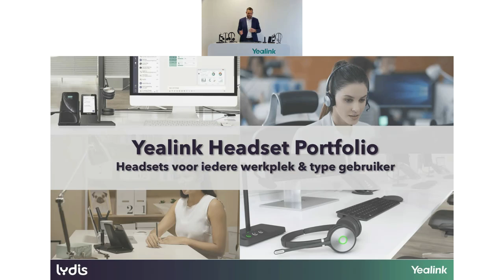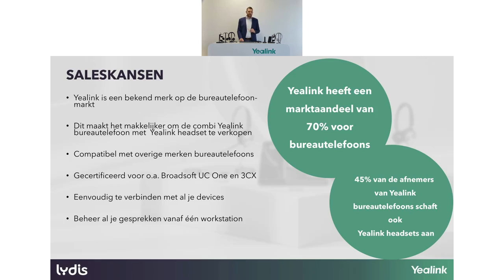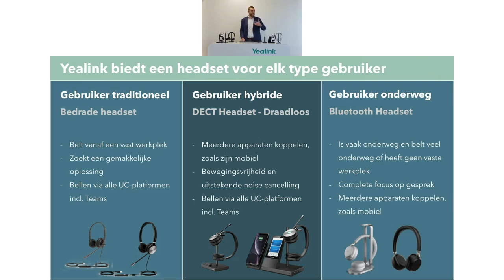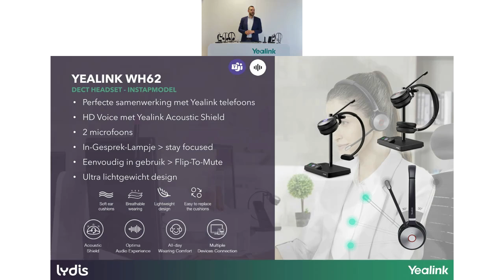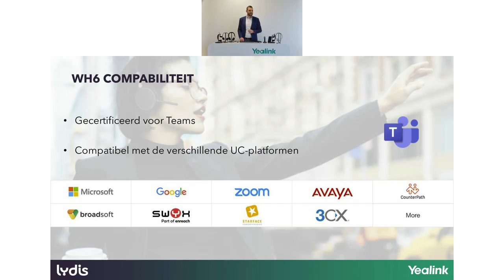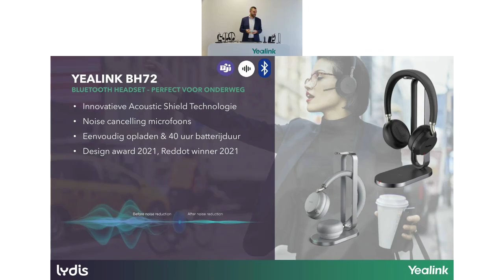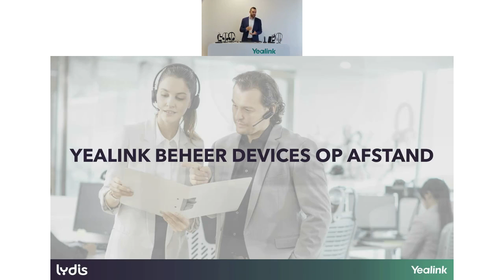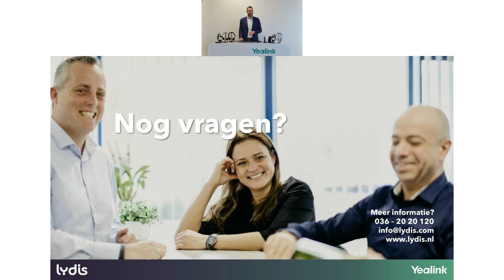Lydis & Yealink webinar: Yealink headsets volledige portfolio